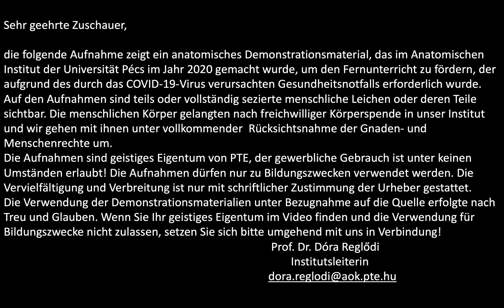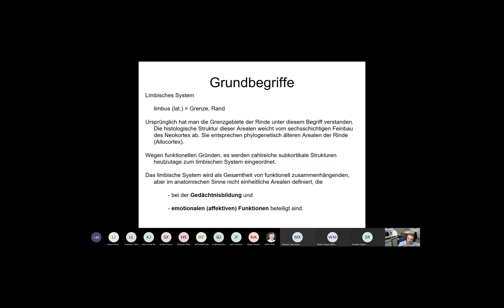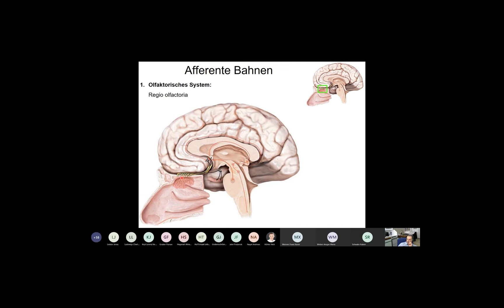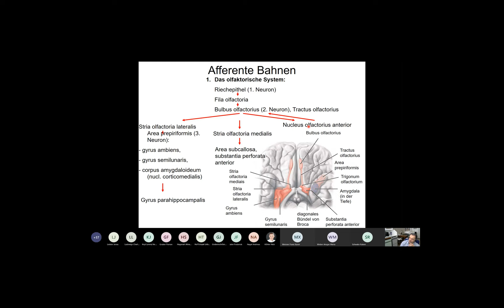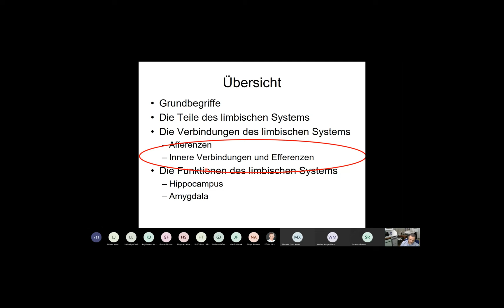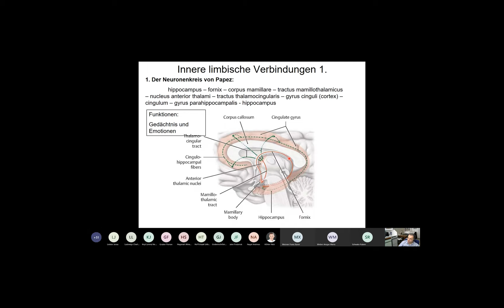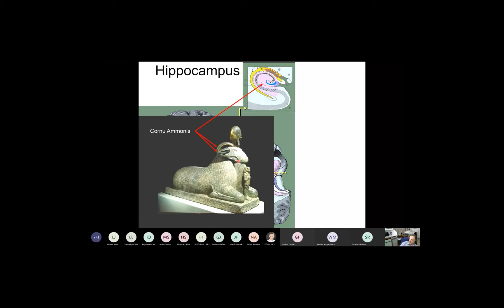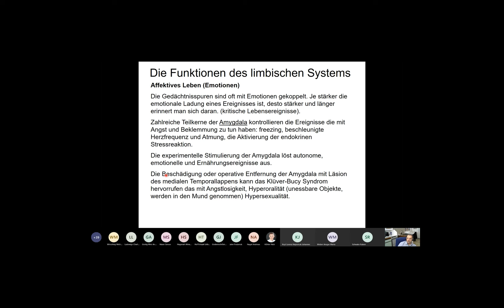8. Woche: Aufbau und Verbindungen des Hippocampus. Limbisches System.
Dr. Balázs Gaszner
Neuroanatomie Vorlesung von Woche 8.